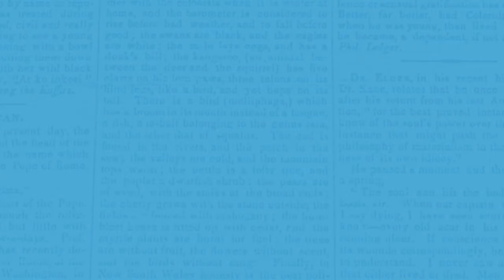May 10 | Day's top 3 stories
A quick round up of the dayís top three stories:  1 killed, 3 injured in Germany train station attack, Gold plated car dazzles auto show in Dubai and Rocky Yadav denies killing teenager.